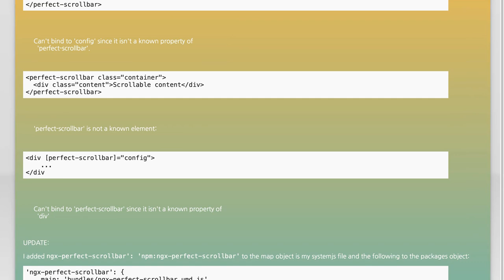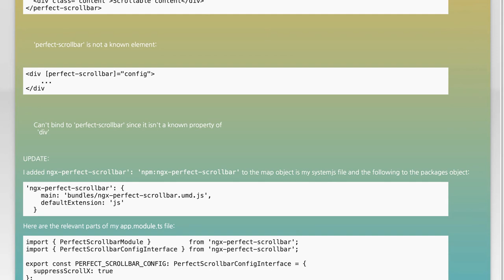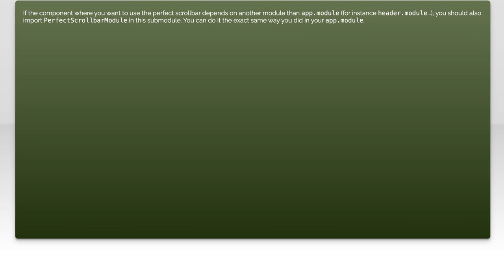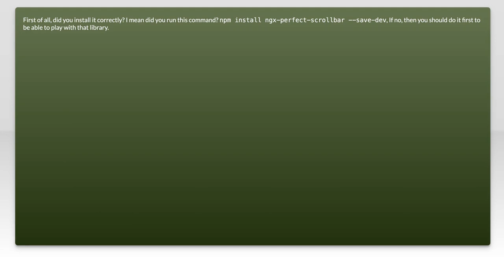Perfect Scrollbar not working in Angular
angular: Perfect Scrollbar not working in Angular

Related to: angular, perfect-scrollbar